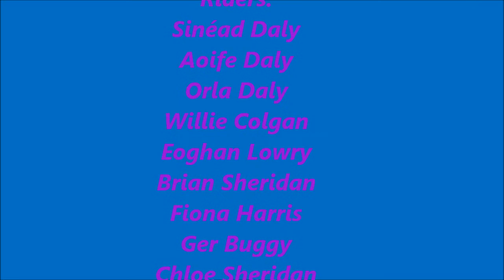Kilmalady cross country.wmv